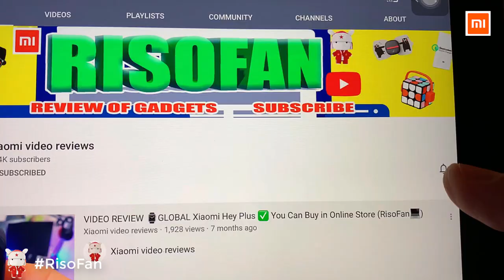2020 New Xiaomi Automatic Smart Door Lock.